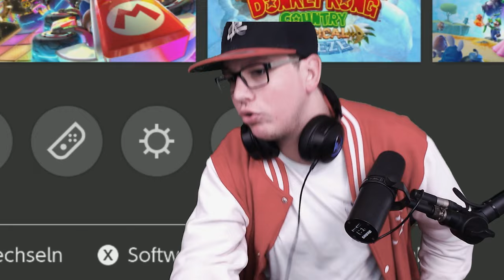ICH RASTE AUS!!! 👻 #18 Luigis Mansion 3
Herzlich Willkommen zur 18.
Folge von Luigi´s Mansion 3!

Story:
Luigi, sein Bruder Mario, Prinzessin Peach und eine Gruppe von Toads werden in ein Luxushotel eingeladen. Nach ihrer Ankunft stellt sich heraus, dass die Einladung in Wirklichkeit eine Falle von König Buu Huu war, der Luigi und seine Freunde gefangen halten will, indem er sie in Bilder einfängt. Luigi muss sich nun erneut mit Prof. I. Gidd zusammenschließen, um seine Freunde zu retten. Mit dem neuen Geister-Staubsauger Schreckweg F-LU macht Luigi sich schließlich auf den Weg, um seine Freunde zu retten. Ganz neu ist in diesem Teil von Luigi’s Mansion jedoch Fluigi: Er wird im Spielverlauf freigeschaltet und begleitet Luigi auf seine Missionen. Professor Immanuel Gidd, der Erfinder von Fluigi, hat diesen aus dem ebenfalls von ihm erfundenen Glibber entwickelt.
Was ist Luigi´s Mansion?:
Das Spiel setzt stark auf die Erkundung des Hotels, in welchem mehrere Schätze gefunden werden können. Neben Münzen, Geldscheinen und Perlen, die als Währung dienen, können in jedem Stockwerk spezielle Edelsteine gefunden werden. Nach dem Komplettieren einer Etage ist es außerdem möglich, Buu-Huus zu finden und diese zu fangen!

Die Spielmechanik basiert, wie schon bei den Vorgängerspielen, hauptsächlich auf das Einsaugen von Geistern mit dem Schreckweg F-LU. Neuerungen in diesem Ableger sind jedoch beispielsweise das Herumschleudern von Geistern, nachdem sie eine gewisse Anzahl ihrer Lebenspunkte verloren haben, ein Flächenangriff, um Gegner zu betäuben und Möbel umzuwerfen und ein verschließbarer Saugnapf, der durch erneutes Einsaugen Objekte und Geister zu Luigi heranholen kann. Die wohl größte Neuerung ist aber Fluigi. Im Einzelspieler-Modus kann der Spieler auf Knopfdruck zwischen Luigi und Fluigi wechseln. Fluigi kann sich aufgrund seines schleimartigen Körpers durch Gitter und enge Bereiche zwängen, schmilzt aber sofort beim Berühren von Wasser oder Feuer. Viele Funktionen aus dem Vorgänger wurden ebenfalls übernommen. Dazu gehören zum Beispiel die Düsterlampe und der Stroboblitz.

In den einzelnen Zimmern der Etagen müssen meist Rätsel gelöst werden, die den Einsatz des Schreckweg F-LUs oder eines von Luigis anderen Hilfsmitteln erfordern. Ein wesentlicher Bestandteil der Rätsel ist häufig das Demolieren der Möbel im Raum und das Anrichten von Chaos, was einen großen Teil des Spielspaßes ausmacht.
Viel Spaß!